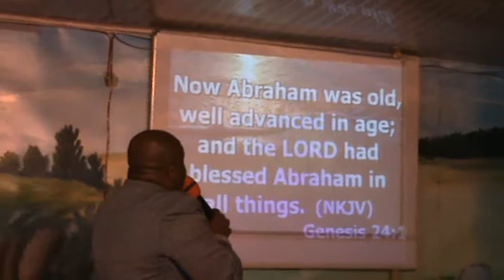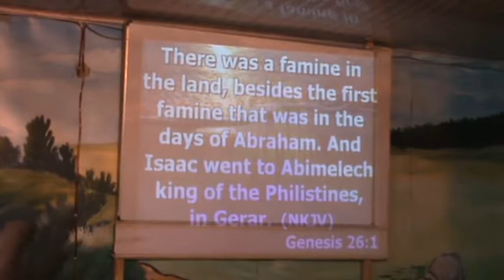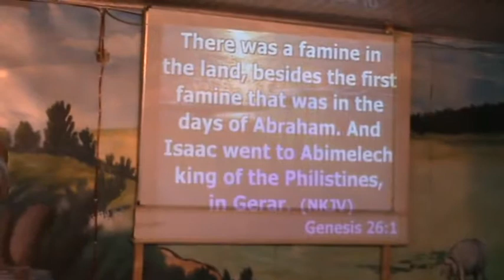LEST YOU FORGET 5@BISHOP FAVOUR LAWRENCE